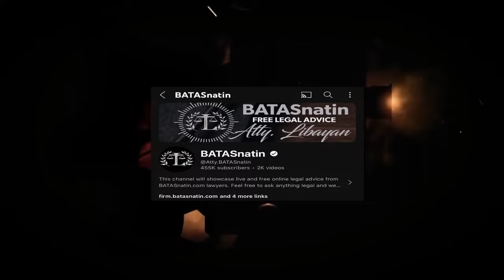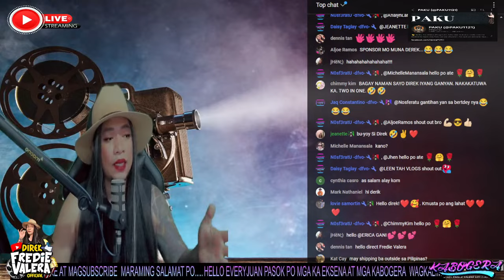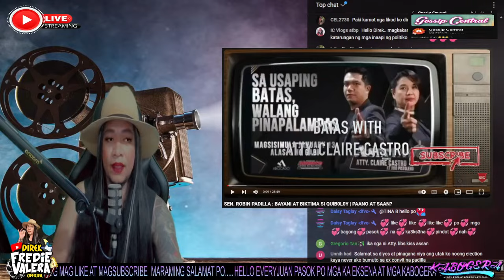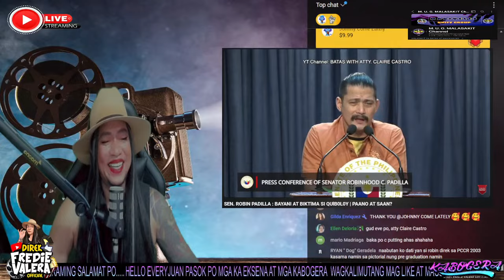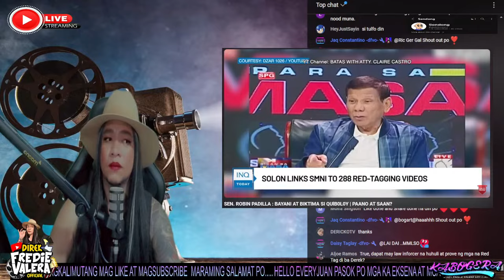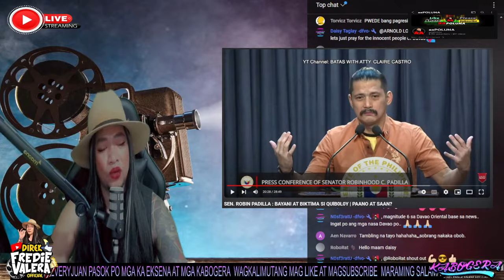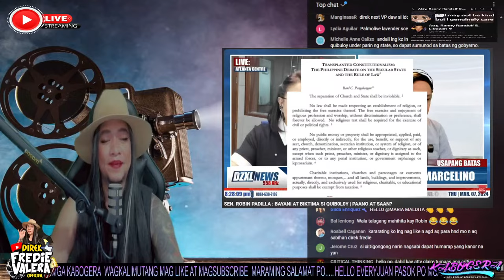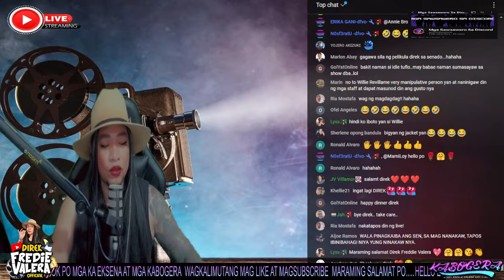ROBIN PADILLA ISANG MAMBUBUTAS AYON KAY KA PERCI LAPID?? PANO NAGING BAYANI SI PASTOR KIBS??